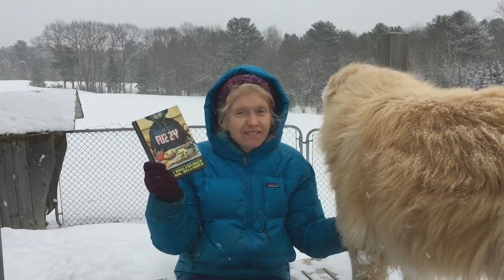Fuzzy book review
1 minute review of the children's book Fuzzy by Tom Angleberger & Paul Dellinger.